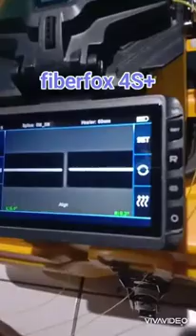UNBOXING SPLICER FIBERFOX MINI 4S+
Juragan fiber optik